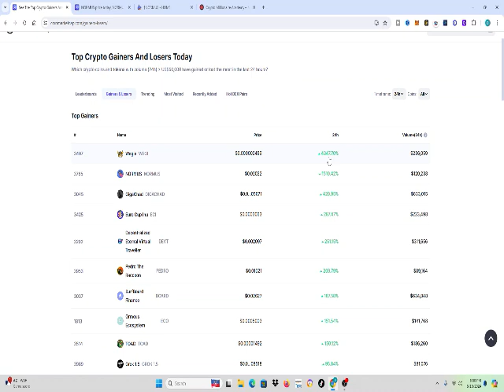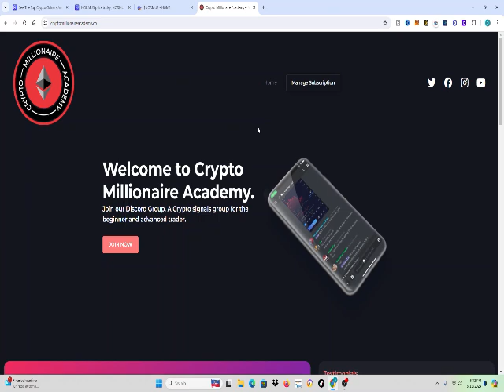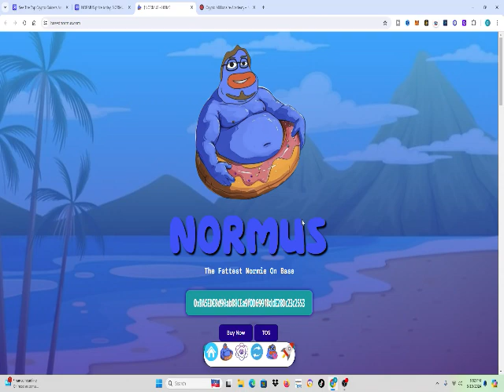Normus Coin Meme Coin of the Day up 1500 Percent Today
Do you want to know the NEXT 100X Crypto Coin that will make MILLIONAIRES!!!

Welcome to Crypto Millionaire Academy we are building better Crypto investors. Every Investor needs to tools and education to become a better investor. We aim to provide those tools so you can become a Better Cryptocurrency investor.

1. This is a Educational and Information Channel.
2. I'm not a registered investment Advisor and i do not provide investment advice. Any investments are highly speculative and any losses are YOUR RESPONSIBILITY.
3. Do your own research before making any decisions.

Any Investment you make are your RESPONSIBILITY. Past performance is no guarantee of future results.  Membership to The Crypto Millionaire Academy LLC and its contents is granted at will, and may be revoked at anytime without cause.

The Crypto Millionaire Academy LLC is not registered as an investment adviser with any federal or state regulatory agency. The information contained within this Web site, including videos, reports and trading education is provided for informational and educational purposes only. The Information should not be construed as investment / trading advice and is not meant to be a solicitation or recommendation to buy, sell, or hold any securities mentioned.